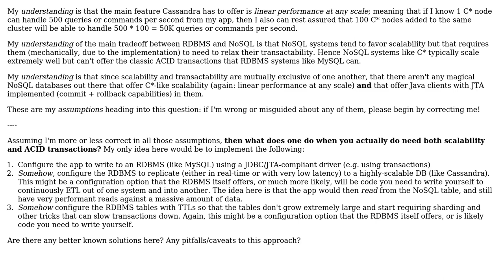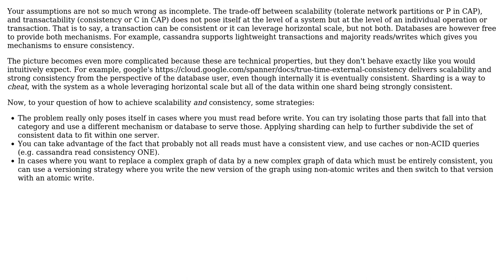Software Engineering: Achieving scalability and ACID with a RDBMS to NoSQL streaming solution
With thanks & praise to God, and with thanks to the many people who have made this project possible! | Content (except music & images) licensed under CC BY-SA | Music | Images & others | With thanks to user Joeri Sebrechts user hotmeatballsoup and the Stack Exchange Network Trademarks are property of their respective owners. You are responsible for your own actions.